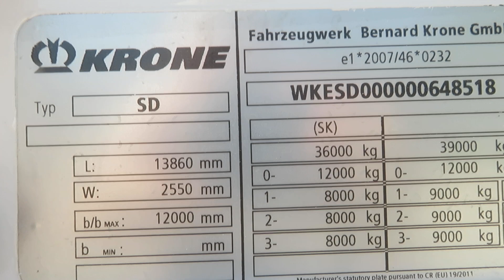KRONE SD, WABCO Smartboard,Antivandal, Zdvíhacia náprava,